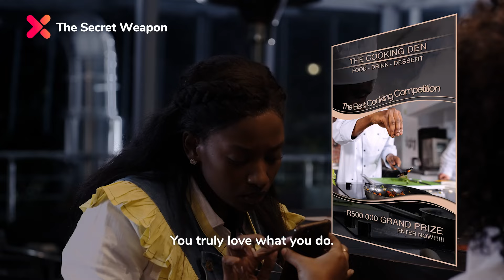The Secret Weapon | Now on Showmax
A recipe book handed down by a granny becomes the focus of a fight between aspiring chefs in a cooking competition.